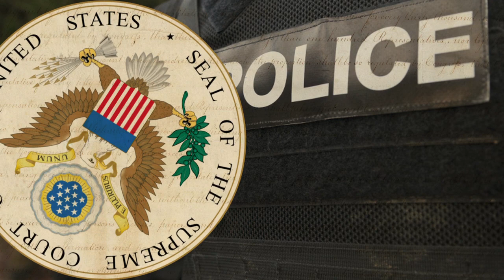Strip-Searching America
In a recent 5-4 ruling, the United States Supreme Court ruled that any person who is arrested and processed at a jail house, regardless of the severity of his or her offense, can be subjected to a strip search without reasonable suspicion. In this week's vodcast, John Whitehead cites this egregious ruling as just one more example of the steady erosion of our freedoms since 9/11.